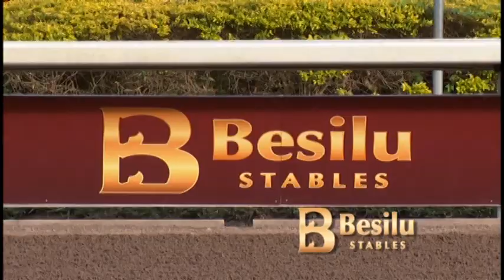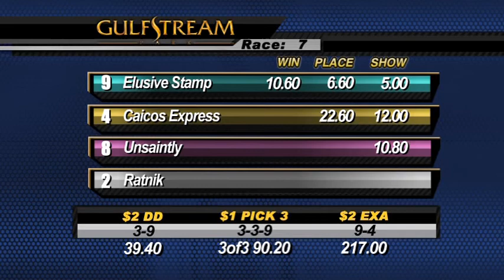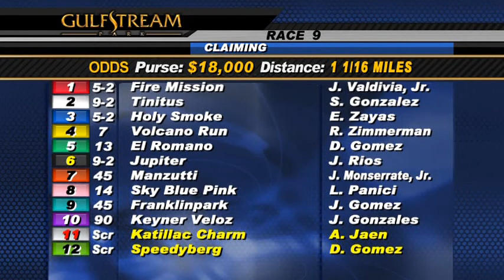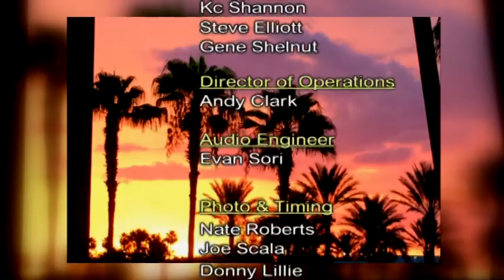Replay Show for Friday Aug 29